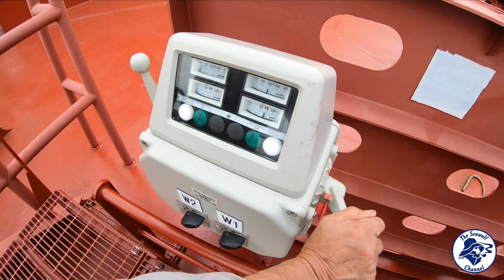HEAVING UP ANCHOR ON A MEGA SHIP - CONTAINER VESSEL - 4K VIDEO - THE SEAWOLF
In this video:
MSC Container ship (399 x 59m)
Anchor weight: 22 Tons